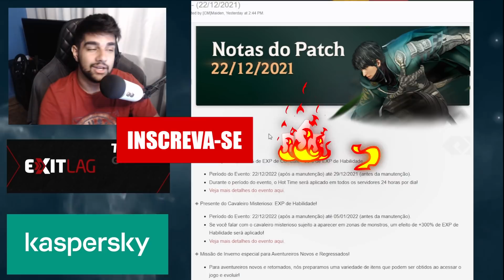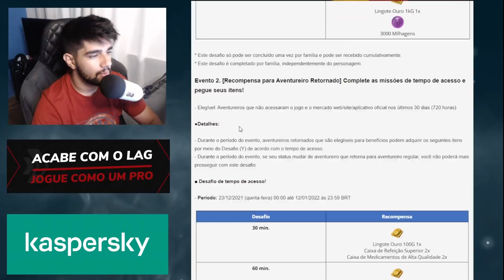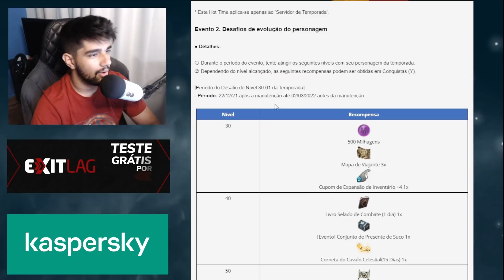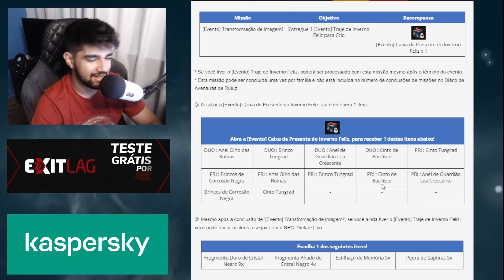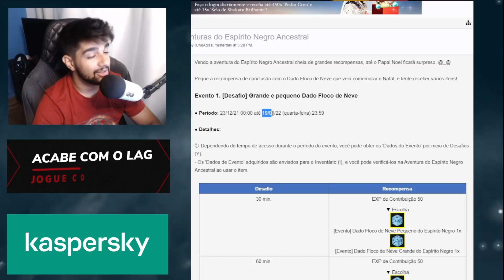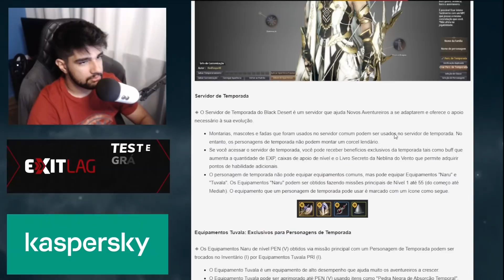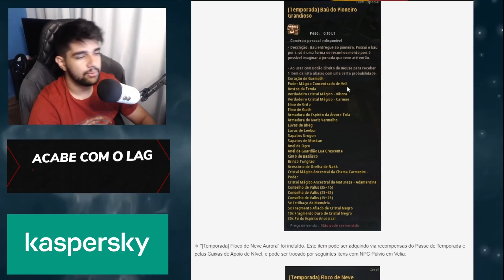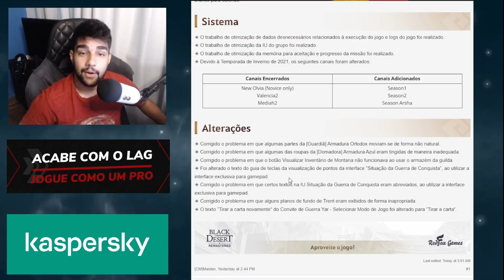NdP - Reboot das Classes, Temporada e Reroll "free" - Black Desert ‹ Tome Shot ›